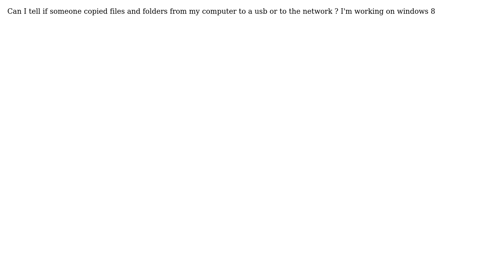Can I tell if someone copied files and folders from my computer to a usb or to the network?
With thanks & praise to God, and with thanks to the many people who have made this project possible! | Content (except music & images) licensed under CC BY-SA | Music | Images & others | With thanks to user Ginger user Der Hochstapler user Debra and the Stack Exchange Network Trademarks are property of their respective owners. You are responsible for your own actions.